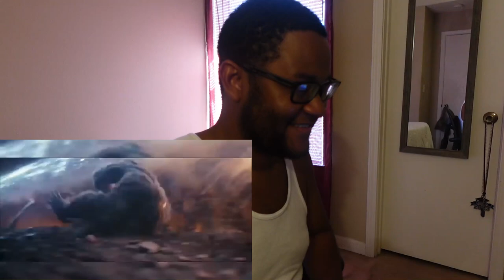*TITANS VS. TITANS!* TaurusHawk Reacts To CoolUno_9's Godzilla x Kong: The New Empire Recap!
This is my HawkBanger reaction to CoolUno_9's Recap of "That Time GODZILLA And KING KONG Squashed Their BEEF Just To CRASH OUT On SKAR KING And SHIMO."

0:00 - Beginning/Intro
0:38 - CoolUno_9 Godzilla X Kong: The New Empire Recap Reaction
23:28 - Ending/Thoughts